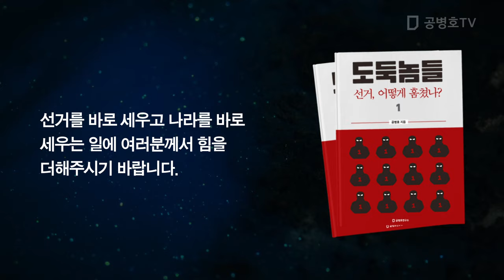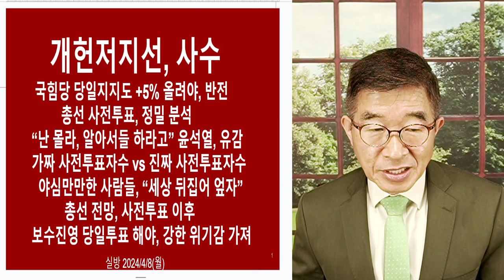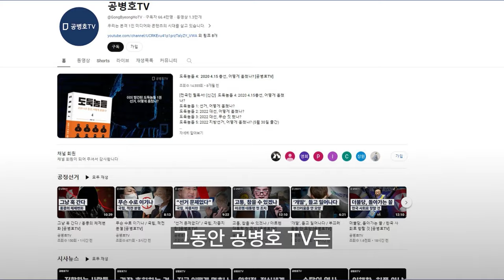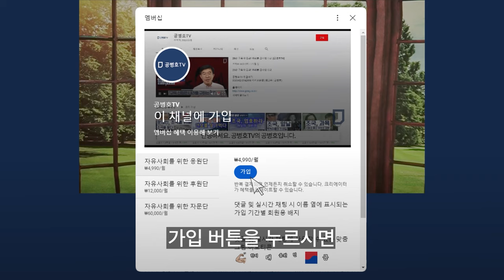개헌저지선 붕괴, 막아야 / 당일투표장에 반드시 나가야 / 사전투표 개입, 상황이 너무 어렵다 / 미우나 고우나 간에 당일투표에 나가야 / 일단 나라를 구해야 [공병호TV]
Bitcoin : 3MTW849AkP2ftLeSK2teZHMmzLu7Z83s9U